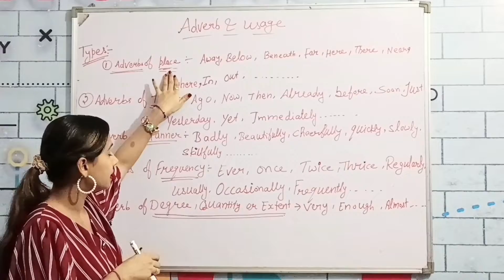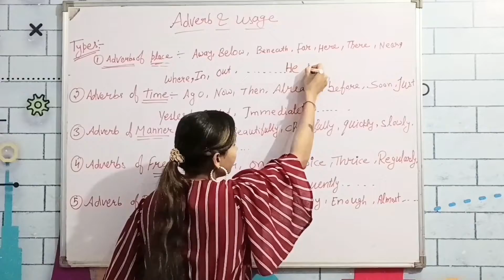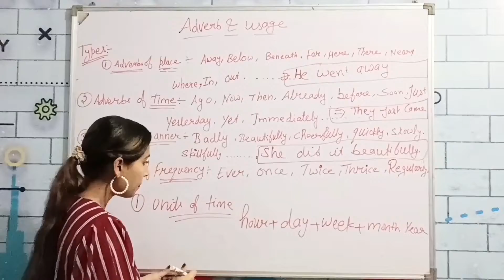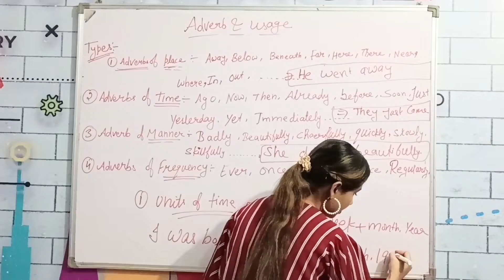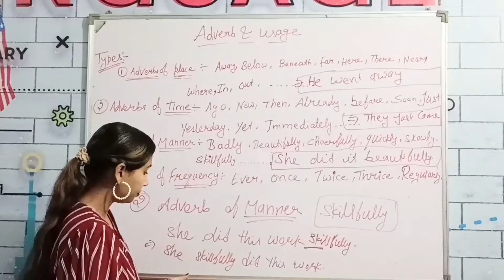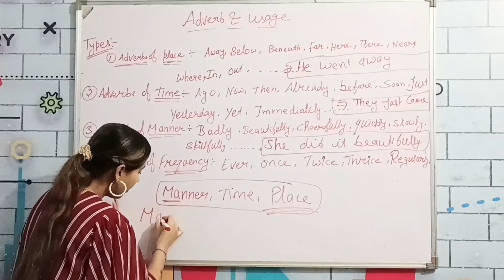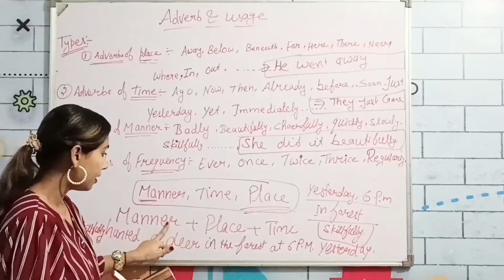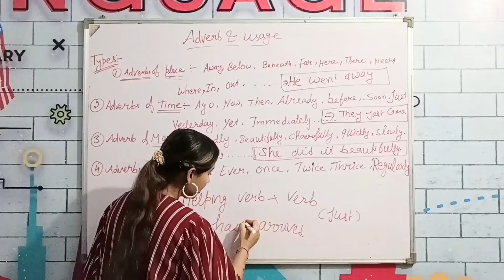Adverbs in English what is an Adverb ? and placement of adverbs in English sentences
class 2   learn what is an Adverb and placement of adverbs in English sentences with our highly experienced IELTS Trainers, Nardip Mam